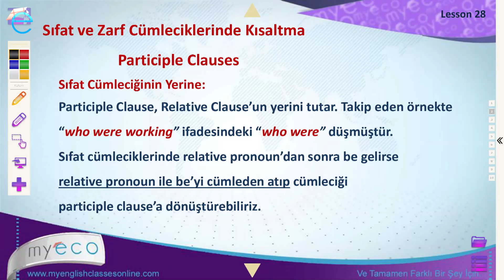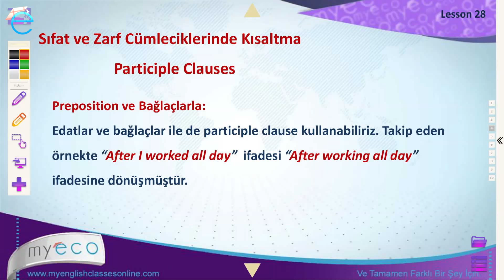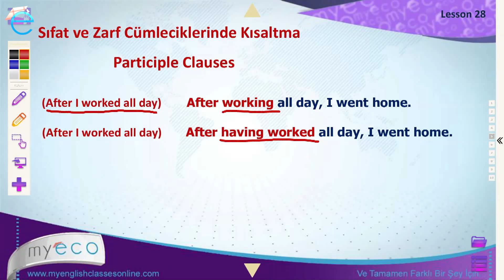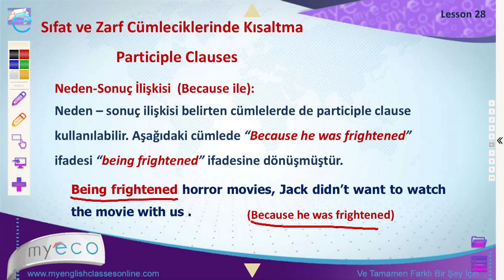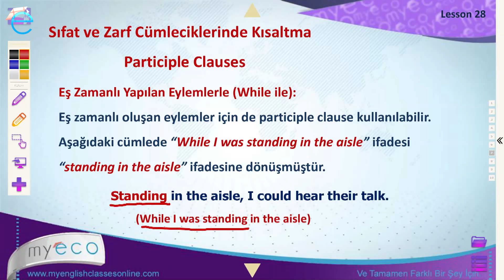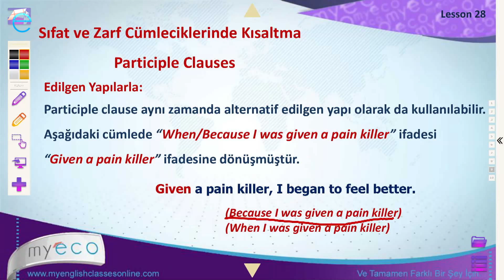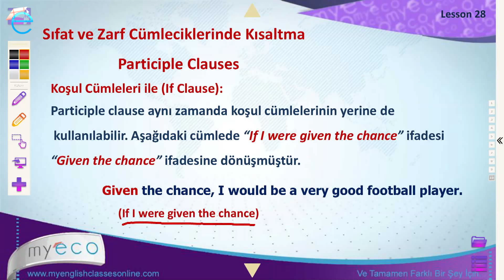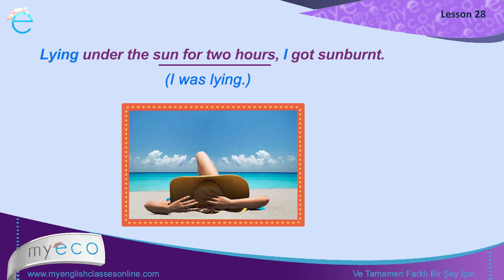Advanced Lesson 28: Participle Clauses | Akademik İleri Seviye Tüm İngilizce Gramer Yapıları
C1 & C2 Seviye Online İngilizce Ders 28 / C1 & C2 Level Online English Lesson 28

Upper-intermediate & Advanced İngilizce ders

İzlediğiniz İngilizce ders videosunda "İleri Seviye" Participle  Clauses konusu işlenmektedir.

Bu ders aynı zamanda ADVANCE YOUR GRAMMAR kitabının konu anlatımlarını içermektedir.

C1 & C2 Seviye videolarımız, kelime videolarının yanında, binlerce aktivite ve soru ile şimdi "C1 & C2 İleri Seviye Akademik İngilizce Kursu" adlı eğitim paketimiz ile UDEMY'de.

C1 ve C2 seviye tüm İngilizce konularını kapsayan kursumuza aşağıdaki linke tıklayarak %94 indirimle kayıt olabilirsiniz.

İleri Seviye Akademik İngilizce ders

MyECO bir Candelas International Education markasıdır. Candelas hakkında bilgi için